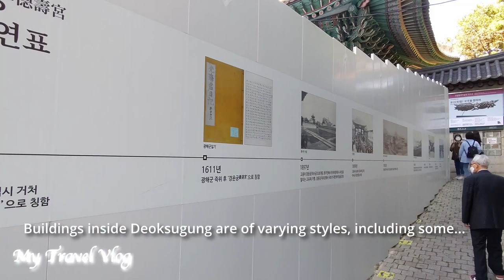Tour of Deoksugung Palace in Seoul, Korea | 1 of 5 palaces in Seoul with good history to appreciate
Greetings! I toured Deoksugung Palace in Seoul in fall 2022. This is one of the five palaces located in or near downtown areas of Seoul - an indication that Korea has done a great job in preserving historical sites. Deoksugung Palace was last inhabited by Emperor Gojong prior to the Japanese occupation and showcases elements of Korea's royal family's conduct of state affairs and regular life over 100 years ago. Please join me in this tour.

Chapters:
0:00 Impressions
0:26 Entrance
1:59 Gwangmyeongmum Gate
2:07 Hamnyeoungjeon Hall and Deokhongjeon Hall
3:14 Jeonggwanheon Hall
3:51 Seogeodang Hall
3:56 Jeukjodang Hall and Junmyeongdang Hall
4:18 Junghwamum Gate and Junghwajeon Hall
6:42 Seokjojen Hall
7:39 Korean National Museum of Modern and Contemporary Art
8:18 Stonewall

About Deoksugung Palace:

Deoksugung Palace, also known as Deoksu Palace, is one of the five grand palaces built during the Joseon Dynasty in Seoul, South Korea. Nestled in the heart of the bustling city, Deoksugung stands as a historical oasis, juxtaposed against the modern skyline that surrounds it. Its name, Deoksugung, translates to "Palace of Virtuous Longevity," reflecting the aspirations of the rulers who once walked its hallowed grounds.

Originally constructed as a residence for Prince Wolsan, the younger brother of King Seongjong, Deoksugung underwent several expansions and renovations over the centuries. Its most significant transformation occurred in the late 19th century when it became the main palace for King Gojong, who sought modernization and reform during a turbulent period in Korean history.

One of the distinctive features of Deoksugung is its harmonious blend of traditional Korean architecture and Western influences, a result of King Gojong's efforts to embrace modernity. Visitors can witness the juxtaposition of ancient palatial structures like Junghwajeon, the main hall, with more contemporary buildings like Seokeodang, a Western-style residence. The fusion of architectural styles within the palace walls tells the tale of Korea's complex historical journey and its openness to adapting to changing times.

The surrounding gardens and courtyards of Deoksugung Palace are equally enchanting. The Junghwajeon courtyard, adorned with intricate patterns and symbolic decorations, serves as the backdrop for various ceremonies and events. The tree-lined Jeukjodang area provides a serene escape, allowing visitors to meander through well-manicured landscapes and experience a sense of tranquility amid the urban hustle.

One of the most captivating aspects of Deoksugung is its ceremonial changing of the guard, a spectacle that occurs regularly at the main gate. The guards, dressed in colorful traditional attire, execute precise and deliberate movements, offering a glimpse into the grandeur of Korea's royal history.

Deoksugung also played a pivotal role in Korea's modernization. It witnessed the signing of the Eulsa Treaty in 1905, an event that marked the beginning of Korea's loss of sovereignty to Japan. The palace became a witness to tumultuous times, surviving occupation and wars, standing as a testament to the resilience of the Korean people.

Today, Deoksugung Palace stands not only as a historical monument but also as a cultural hub. Visitors can explore the various museums within its grounds, showcasing artifacts from Korea's royal past. The palace is a living testament to the enduring spirit of the Korean people and their ability to adapt while preserving the rich tapestry of their heritage. Deoksugung remains a must-visit destination for those seeking a profound connection to Korea's past within the vibrant pulse of Seoul's present.

Other than travel, I also play piano as a hobby. If you are a music lover like me, please subscribe to "My Piano Vlog - JC" where I challenge myself on posting videos of me playing various piano pieces on a regular basis.